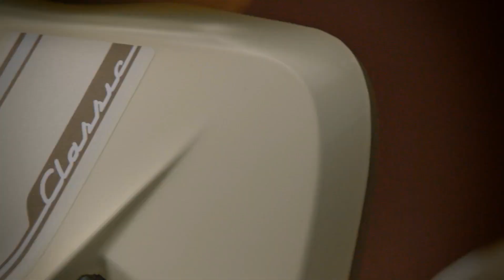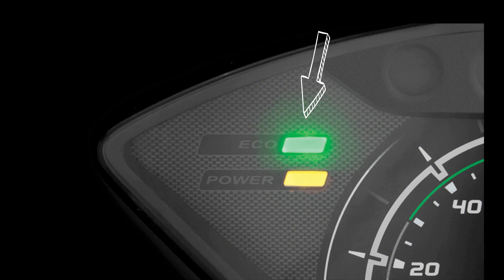2020 TVS Jupiter BS6 Classic Launch Date | Specifications | Engine | Upgrades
2020 TVS Jupiter BS6 Classic Launch Date | Specifications | Engine | Upgrades